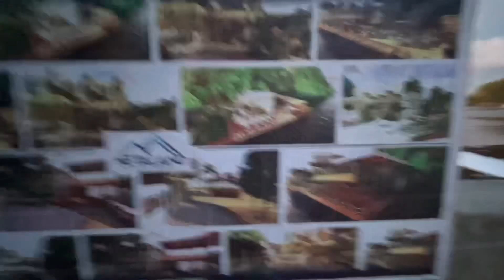ON GOING PROJECT OF SABANG PUERTO GALERA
On going project of Sabang Beach it will be the west side going to small Lalaguna beach, this is the continuation of the Baywalk, more update for you guy’s.